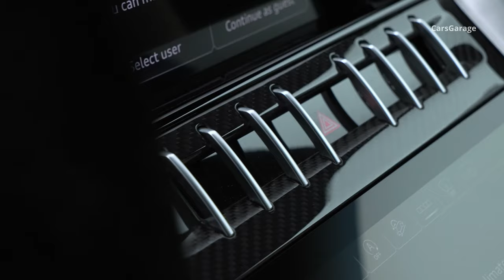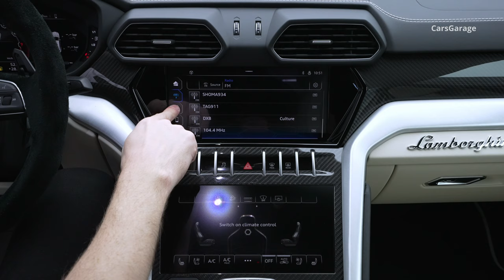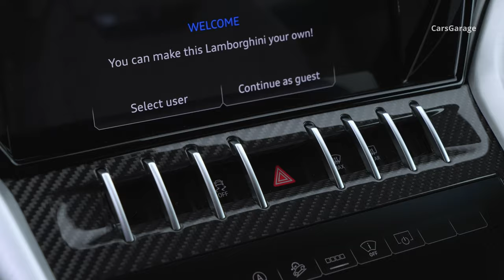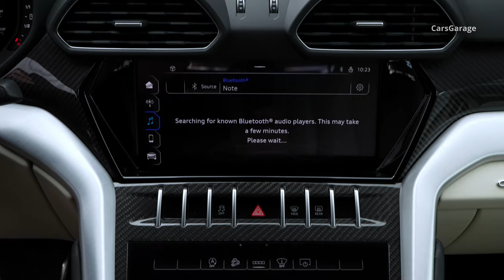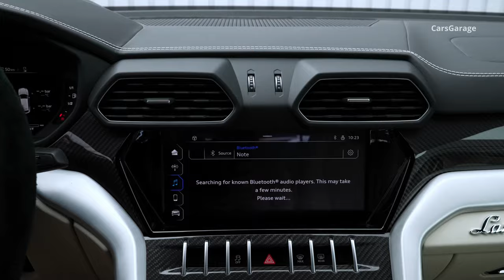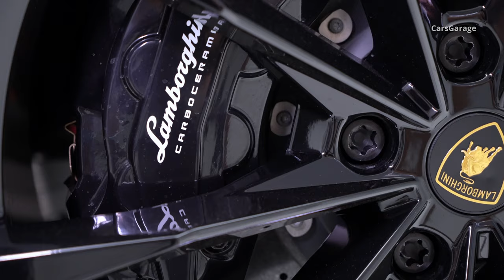2023 Purple Lamborghini Urus - Rare Luxury SUV in Detail!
2023 Purple Lamborghini Urus - Sound, White Interior and Exterior Design in Detail. Color: Viola Pasifae.

DISPLACEMENT: 3,996 cm³ (243.85 cu in)
MAX. POWER: 650 CV (478 kW) @ 6,000 rpm
TOP SPEED: 305 km/h
ACCELERATION 0-100 KM/H (MPH 0-62): 3.6 s

More information about this Lamborghini Urus - Sound, Interior and Exterior Design (price)